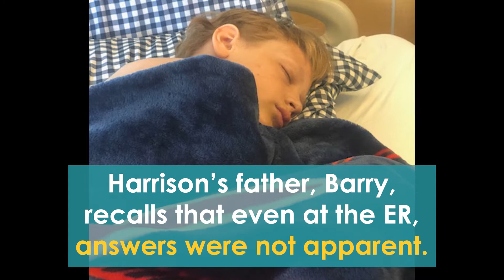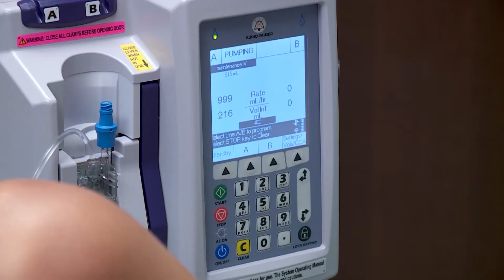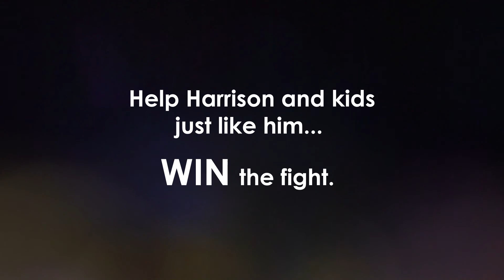Jimmy Everest Center: Harrison